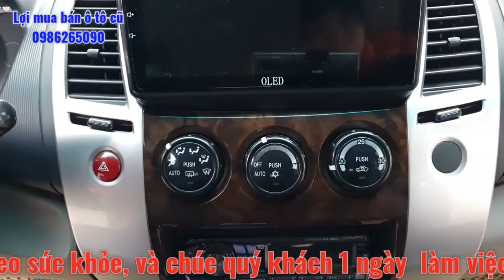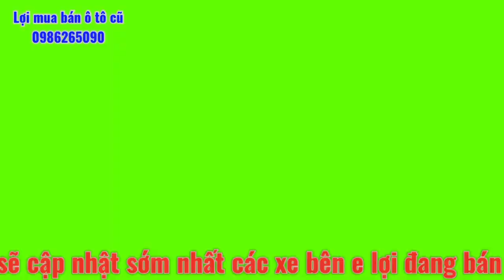giảm giá cắt lỗ mạnh tay . Mitsubishi Pajero sport 2011 AT . máy dầu .LH e lợi 0986265090_0937751985